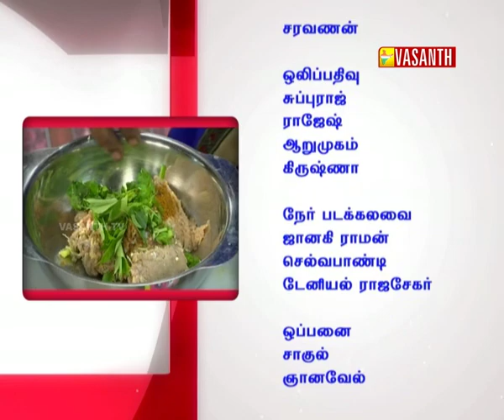KITCHEN KILLADIGAL I EPI 932 I DT 18 07 17